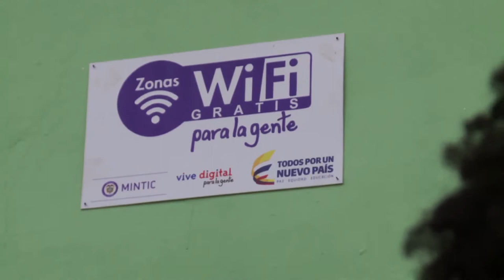Historia de Wanda C17 N1-2017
Esta es la historia de Wanda, quién usa las zonas WIFIParaLaGente para comercializar sus productos